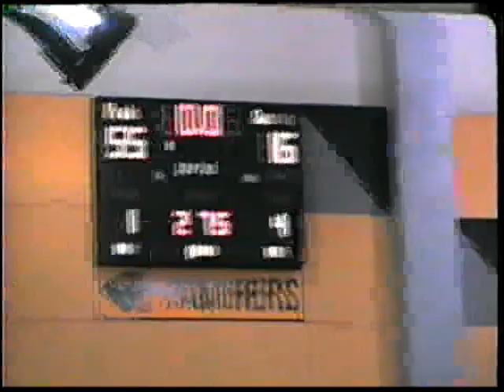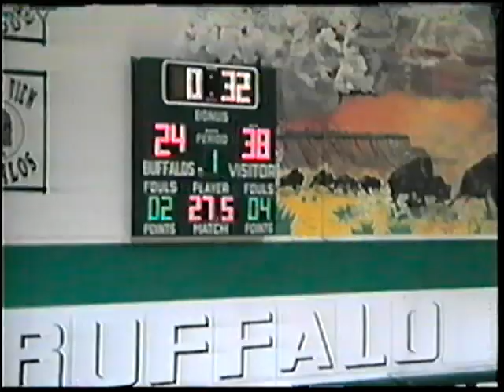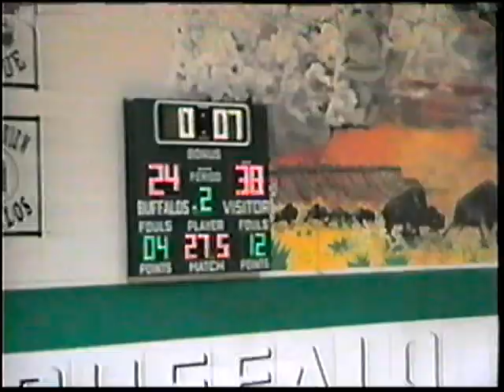Dennis Kimzey 2002 vs Paola wrestling